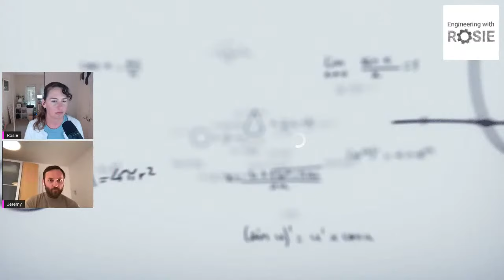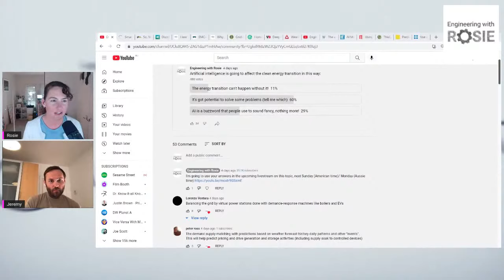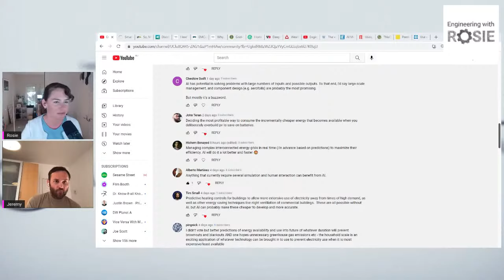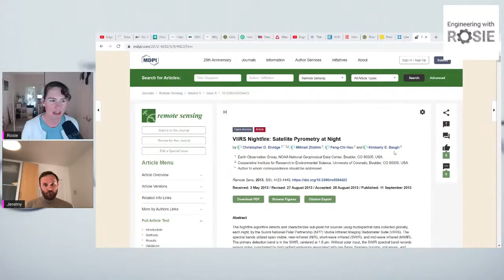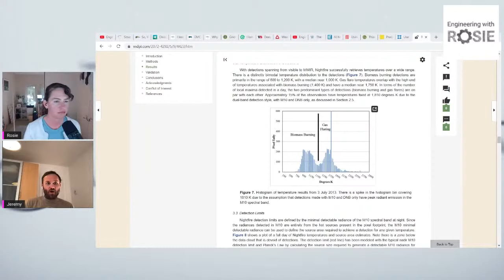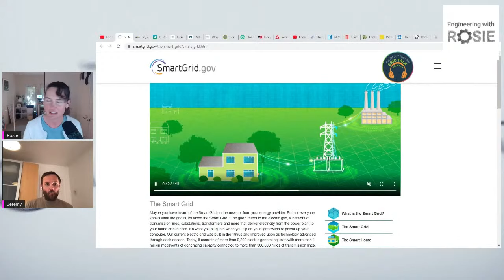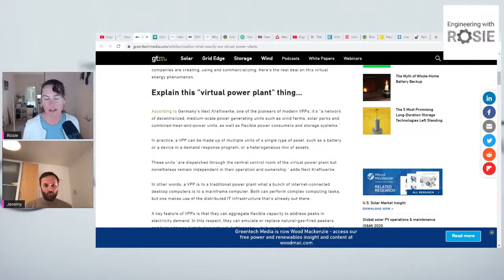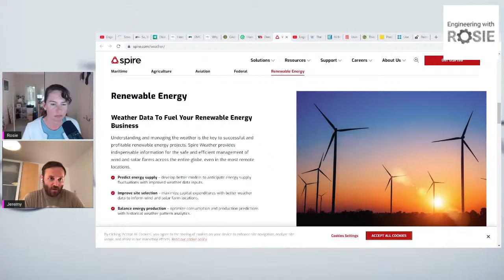How Can Artifical Intelligence Help the Clean Energy Transition? | Engineering with Rosie Live Ep. 3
AI in smart grids, weather forecasting and clean energy asset management: what is artifical intelligence and machine learning's potential in the energy transition?

Guest starring Jeremy Barnes, VP of AI Engineering at ServiceNow, formerly CTO at Element AI and founder and CEO at Datacratic and mldb.ai (aka Rosie's brother).

Bookmarks:
00:00 intro
02:00 Is artificial intelligence just a buzz word?
03:52 Education and career of AI expert and startup founder Jeremy Barnes
08:55 What is AI? And what isn't it?
13:35 Was Rosie's PhD project artifical intelligence?
18:55 AI in smart grids
24:00 Virtual power plants
26:00 Parallels between high frequency trading on the stock market vs energy trading
34:47 AI in weather forecasting
49:24 AI in asset management - predictive maintenance

Useful links:
Smart Grid: